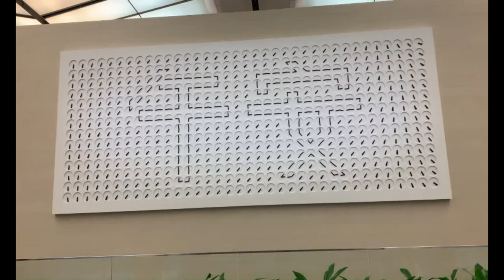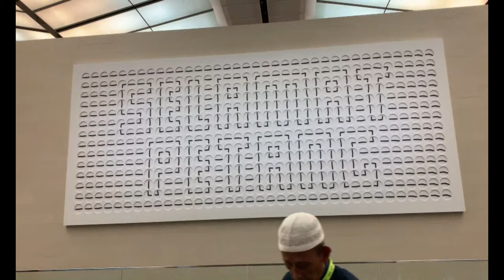Amazing clock at Changi Airport Singapore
Hi Friends
This amazing clock installed on Changi International Airport l... Really Amazing ..